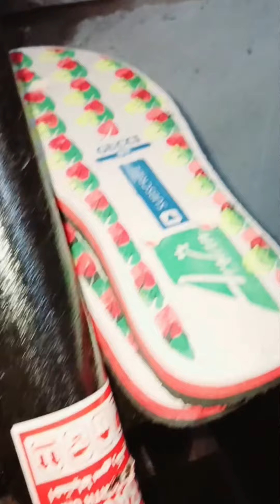Eidi Offer On Hawai Chappal Machineries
At IFA Premium, we specialize in a diverse range of high-quality products and solutions to meet your business and personal needs. Our expertise includes:

Diversified Chemicals: Supplying top-grade chemicals for various industrial and commercial applications.
Salts & Himalayan Salt: Providing pure and premium salts, including authentic Himalayan pink salt.
Perfumes & Cosmetics Ingredients: Offering key ingredients for crafting exceptional perfumes and cosmetic products.
Shoes and Sandals Materials: Delivering durable and high-quality materials for footwear manufacturing.
Hawai Chappal Making Machines: Supplying efficient and reliable machinery for making Hawai chappals.
At IFA Premium, we are committed to delivering excellence, innovation, and quality in every product we provide.

Karachi Pakistan

All content on this channel, including videos, images, graphics, logos, and descriptions, is the exclusive property of IFA PREMIUM and is protected under applicable copyright laws.

The products and materials showcased, such as diversified chemicals, salts, Himalayan salt, perfume and cosmetic ingredients, shoes and sandal materials, and Hawai chappal-making machines, are for informational and promotional purposes only.